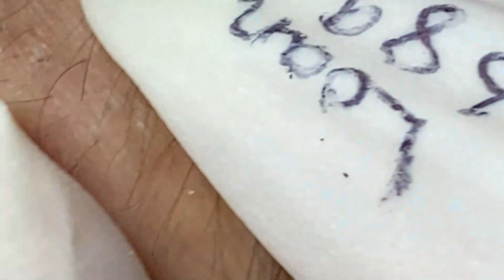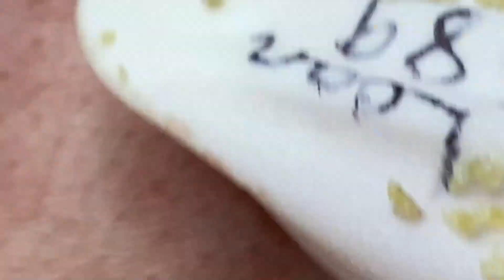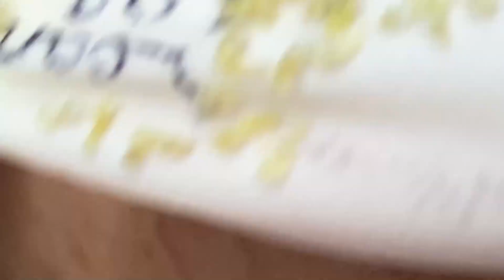Enjoy Every Day With The Best Video Loan Nguyen Spa Official 1574